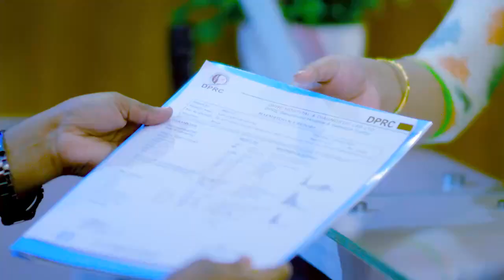প্যারালাইসিস রোগী বর্তমান অবস্থা | Paralysis & Pain Treatment | Rehabilitation Treatment